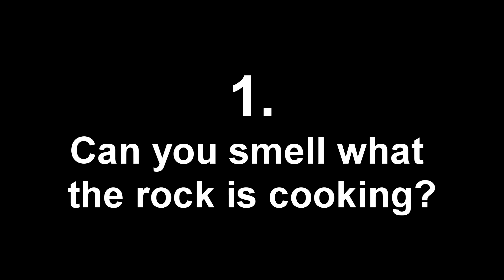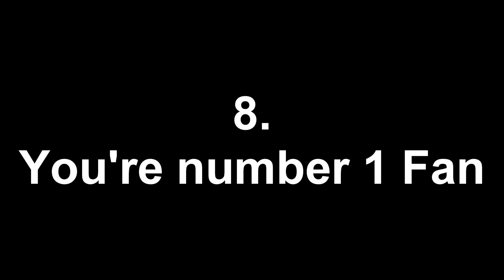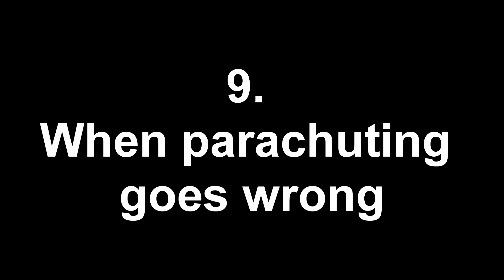Tomb Raider 10 Brutal Ways To Die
Ive been playing tomb raider on my xbox. Ive started it on the hardest difficulty my goal is to get most of if not all the achievements (maybe not the multiplayer ones). Anyway in every Tomb Raider ive played i always laughed at the animated death scenes. Im glad they kept them in this Tomb Raider. SO i decided to make a 10 ways to die.